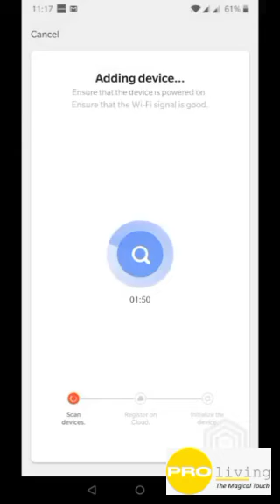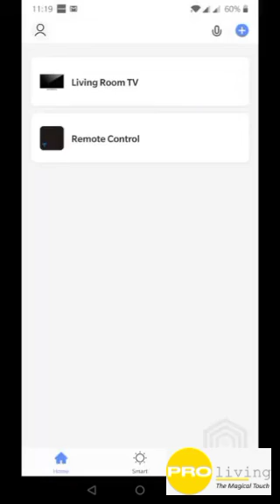IR Blaster Installation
Domogenie Wifi IR Blaster
Retrofit Design
Easy Installation
Fits into Existing Switch Boards
Tuya Based
App Control
Voice Control
Works with Smart Life App, Tuya App

TECHNICAL SPECIFICATIONS
General
Brand
DOMOGENIE
Model Number
Wifi IR Blaster
Type
Wireless
Power Source
230-250 VAC
Material
Plastic
Color
Black
Bluetooth Enabled
No
Wifi Enabled
Yes
Compatible Devices
Android, IOS, IFFFT
Range
15
Dimensions
Width
8 inch
Height
15 inch
Depth
15 inch